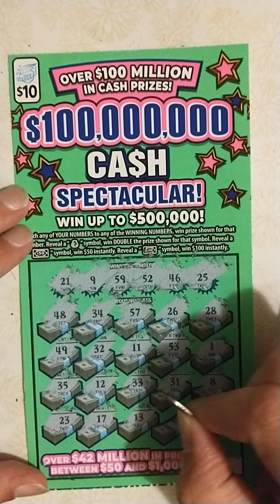$10 Cash Spectacular scratch off Illinois Lottery